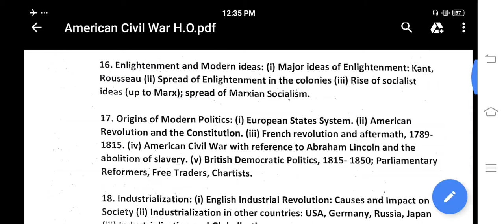8TH DAY OF WORLD HISTORY FOR HISTORY OPTIONAL FOR UPSC : AMERICAN CIVIL WAR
8TH DAY OF WORLD HISTORY FOR HISTORY OPTIONAL FOR UPSC : AMERICAN CIVIL WAR